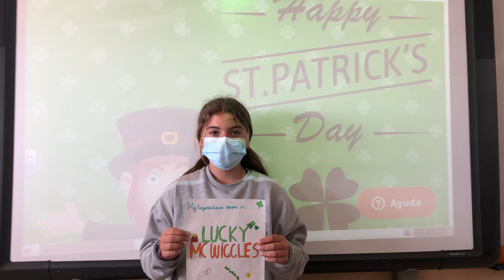My Leprechaun Name 2